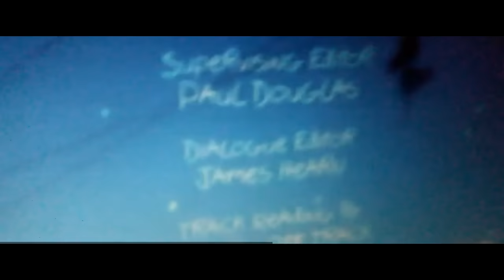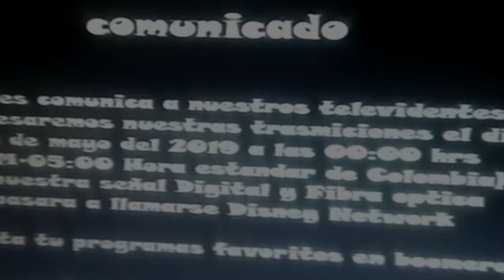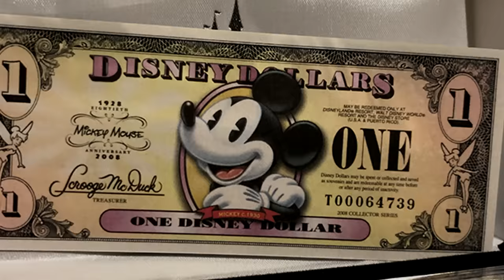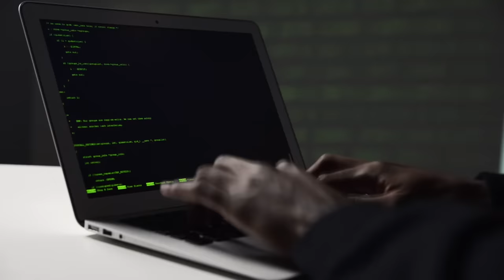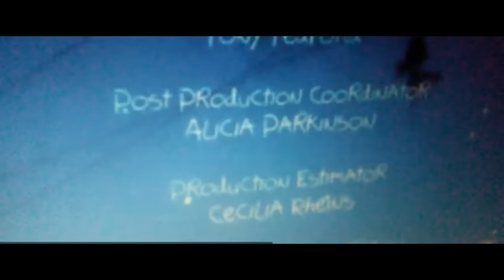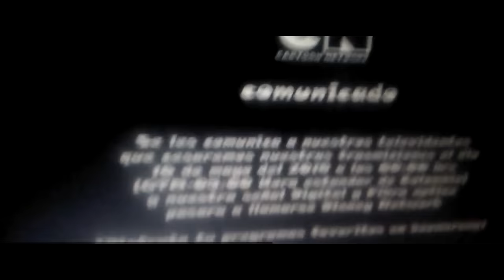LA MADRUGADA QUE APARECIÓ ESTE EXTRAÑO MENSAJE en CARTOON NETWORK ¿fue real?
¿En verdad apareció este mensaje en cartoon network una madrugada?

algunos videos fueron sacados de PEXELS.COM